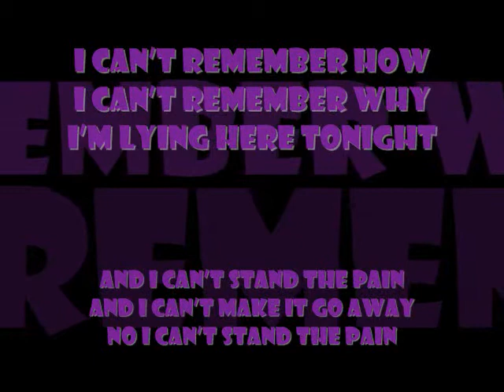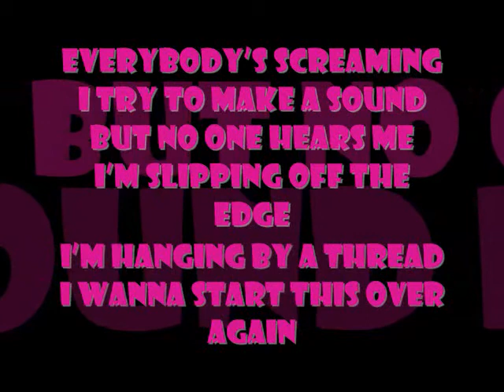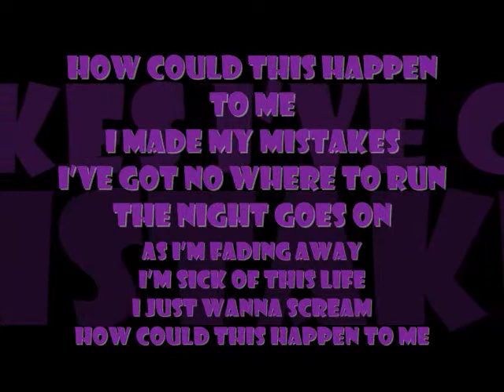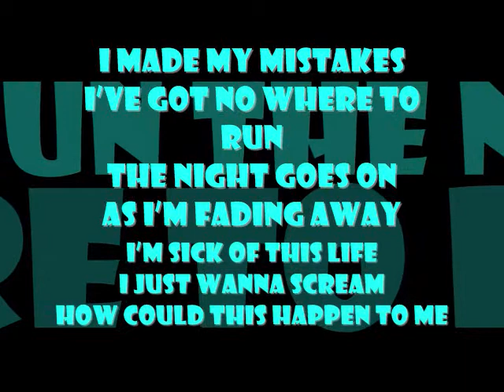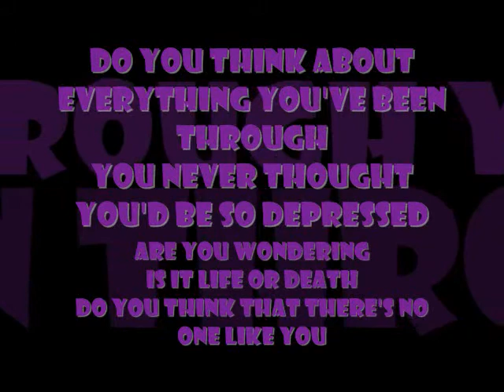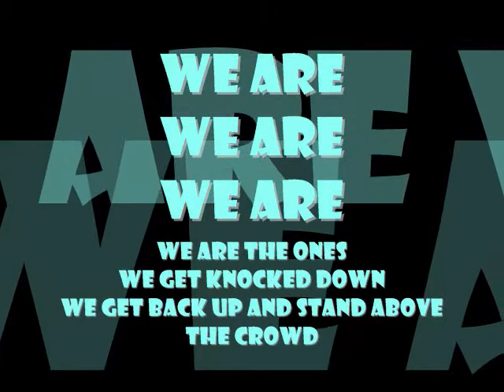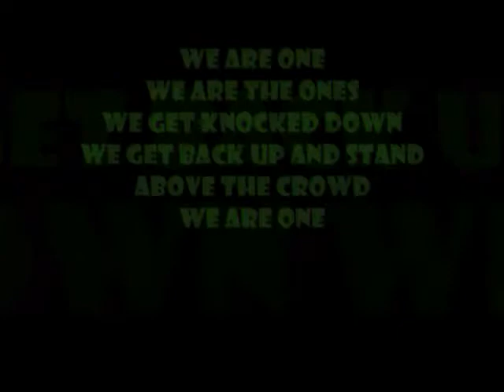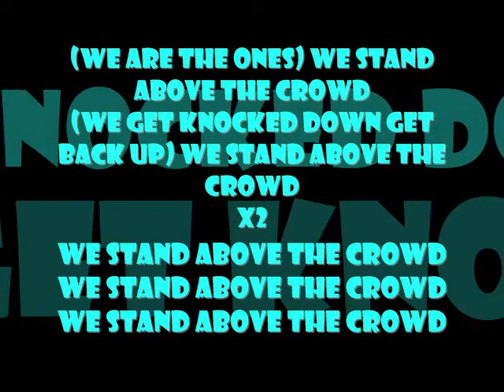The Novel "Cut" - Untitled | One X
For my English class, we had to read an independent novel. I read "Cut" by Patricia McCormick. For the project, I had to chose two songs that I thought fit the book:
Untitled by Simple Plan
One X by Three Days Grace
(I kinda had to throw "Last Resort" by Papa Roach in there!)